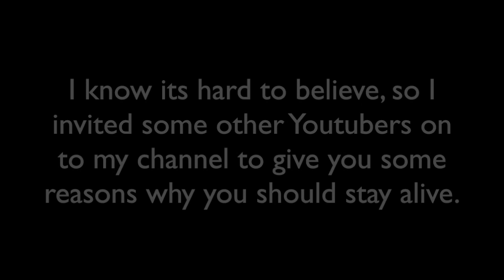Reasons for you to stay alive...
Myself and group of content creators got together to give you a video telling you some of the reasons why you should stay alive.

My Equipment